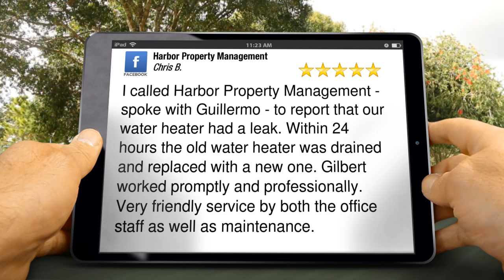Harbor Property Management - Redondo Beach Property Management Reviews by Chris B.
I called Harbor Property Management - spoke with Guillermo - to report that our water heater had a leak. Within 24 hours the old water heater was drained and replaced with a new one. Gilbert worked promptly and professionally. Very friendly service by both the office staff as well as maintenance.